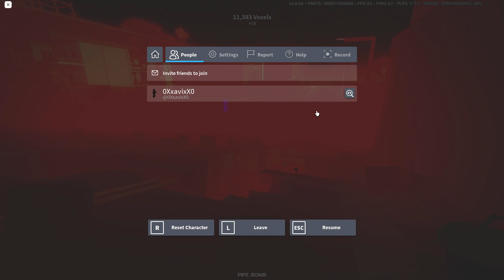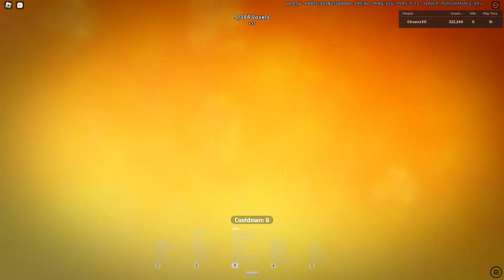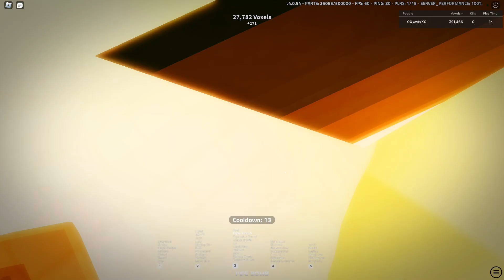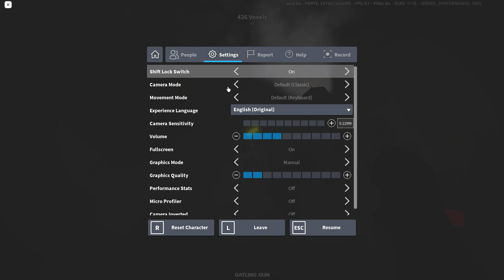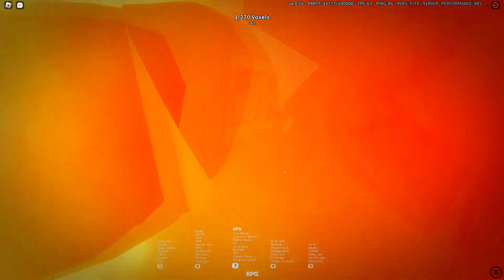the best device stress test